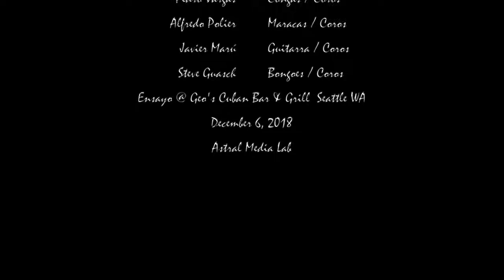Kiki Valera “El Caballo de Curingo (en vivo)” - Música Cubana, Cuban Music, Son Cubano, Guaracha.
SPOTIFY (For English & lyrics, click “SEE MORE”) Haga clic en “MOSTRAR MAS” para las letras.

Kiki Valera es uno de los artistas más importante del Son Cubano, y es un virtuoso del cuatro cubano, un tres cubano modificado derivado de la guitarra española. El Son Cubano es un género popular de la música cubana que tiene sus orígenes en el Oriente de Cuba.

Escucha este tema “El caballo de Curingo” del primer álbum de Kiki Valera como solista. “Vivencias en Clave Cubana” es un compendio festivo tropical de historias musicales de sus experiencias de vida en Cuba. “El caballo de Curingo” es una Guaracha compuesta por Kiki Valera y su amigo de la infancia, el extraordinario cantante Coco Freeman. Esta canción cuenta la jocosa historia de uno de los tíos de Kiki y su caballo.

Kiki Valera “El caballo de Curingo”. Del álbum “Vivencias en Clave Cubana”. Kiki Valera – cuatro cubano y arreglo; Coco Freeman - voz principal; Carlos Cascante – 2da voz; Steve Guasch – bongo; Pedro Vargas – congas; Javier Maru – guitarra; Alfredo Polier - maracas; Yanill Nario – bajo.

ENGLISH:

Kiki Valera is one of the most important Cuban Son artists, and is a virtuoso of the Cuban cuatro, a modified Cuban tres derived from the Spanish guitar. Cuban Son is a popular genre of Cuban music originating in the Eastern part of Cuba.

Check out the song “El caballo de Curingo” from Kiki Valera’s debut solo album. “Vivencias en Clave Cubana”, is a tropical compendium of musical stories from his life experiences in Cuba. It is a traditional Cuban Son composed by Kiki Valera and his childhood friend and vocalist extraordinaire Coco Freeman. “El Caballo de Curingo” tells a humorous tale about one of Kiki’s uncles whose drinking habits eventually annoyed even the horse that brought him home every night.

Kiki Valera - “El caballo de Curingo”. From the album “Vivencias en Clave Cubana”. Kiki Valera – Cuban cuatro & arrangement; Coco Freeman – lead vocals; Carlos Cascante – 2nd voice; Steve Guasch – bongo; Pedro Vargas – congas; Javier Maru – guitar; Alfredo Polier - Maracas; Yanill Nario – bass.

“El caballo de Curingo”
Escrito por Coco Freeman, Arreglado por Kiki Valera

Published by KIKI MUSIC PRODUCTIONS (ASCAP) and KIKI VALERA MUSIC PRODUCTIONS (BMI)

Yo conozco a ese compay
Por su forma peculiar
Es bien jaranero
Y le gusta guarachar

Es bien conocido
En la región oriental
Con su caballito
Que no para de trotar

Curingo llaman al tipo
Y ahora les voy a contar
Una historia verdadera
Que sé que le va a gustar

En todito el lomerío
Todos lo miran pasar

No hay guateque campesino
Que no quiera disfrutar

Pero su forma de beber
Es intensa y sin igual
Y cuando acaba la fiesta

No sabe como a su casa llegar

Y la suerte de Curingo

Es su caballo alazán
Que lo lleva de regreso

Inconsciente hasta su hogar

Pero un día se cayó

Dormido y ni se enteró
Y las riendas en sus manos
El caballo le dejó

Y al despertar, Curingo dijo así
Repite mi coro pa’ que te lo aprendas

Coro:
A donde está mi caballo
Que me ha dejado sus riendas
Yo quiero que alguien me explique
Porque esto no hay quien lo entienda

For our listeners who don't speak Spanish, we offer a English language guide to our lyrics. It is not a word for word translation (that never works well in any language) and you won't be able to sing along in English, but we hope that it will help you better understand our song.

Grabado y mezclado en FVM Studio, Seattle WA por Kiki Valera

Producido por Naomi Bierman
Audiovisual por Carlos Tullos (Astral Media Lab)